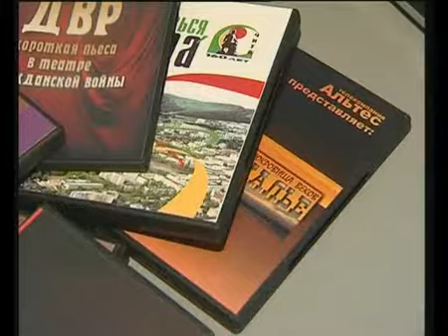ПОБЕДИТЕЛИ КОНКУРСА КФ 16+